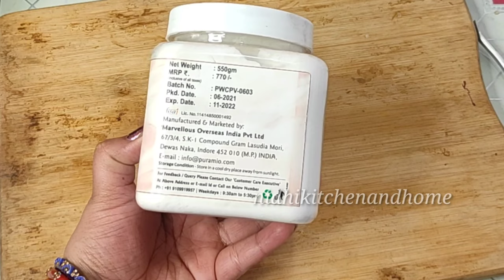whip cream powder cake recipe |व्हिप क्रीम कैसे बनाएं | पाउडर से क्रीम